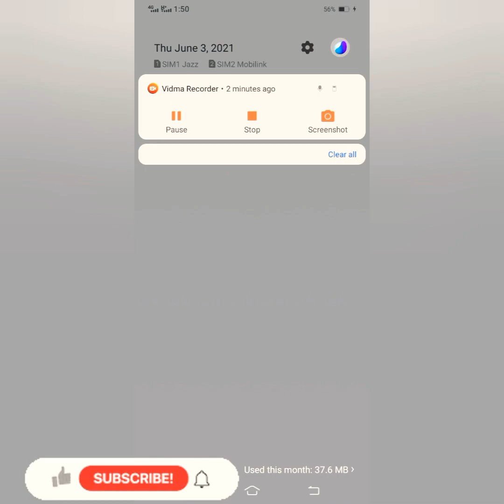Satisfying game of jelly dye colors || Music